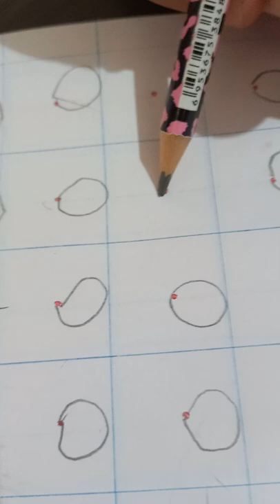24 February 2022